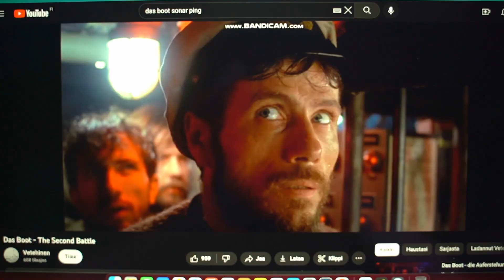Syvyyspommi (Uppotukki)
Ping! Tällä on hyvä aloittaa läträäminen. Lähtee homma heti käyntiin.
Englanniksi tämän nimi on: Boilermaker.

Syvyyspommi
- 5 dl olutta
- 4 cl mallasviskiä
Pudota viskillä täytetty shottilasi oluella täytettyyn tuoppiin ja nauti.

Juokaa vastuullisesti